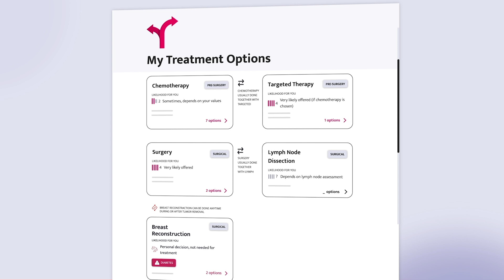Can You Take Birth Control After Breast Cancer? Can Birth Control Pills Increase the Risk?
Can you take birth control pills if you’ve had breast cancer? What are the risks? In this video, Dr. Jennifer Griggs explains when hormonal birth control, like the pill, Depo-Provera shots, or hormonal IUDs—can pose risks for people going through or recovering from breast cancer treatment.

You’ll learn:
- Why hormonal birth control is usually not recommended after breast cancer
-How synthetic estrogen and progesterone may influence cancer cell growth
- The increased risk of blood clots during chemo, surgery, and tamoxifen
- Why pregnancy should be avoided during treatment
- Safer, non-hormonal alternatives like barrier methods or copper IUDs
- The link between long-term pill use and breast cancer risk

Chapters
0:00 Introduction
0:26 Is It Safe to Use Birth Control During Treatment?
2:19 Does Birth Control Increase Breast Cancer Risk?
5:13 Heightened Risk of Blood Clots

Sources
1. Oral contraceptives and breast cancer risk: a cohort study from the Nurses' Health Study II.